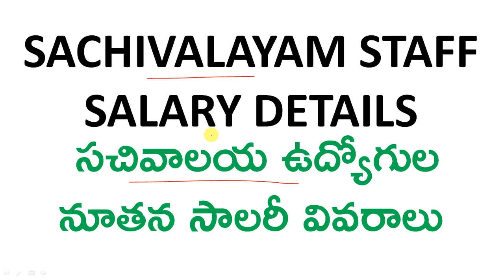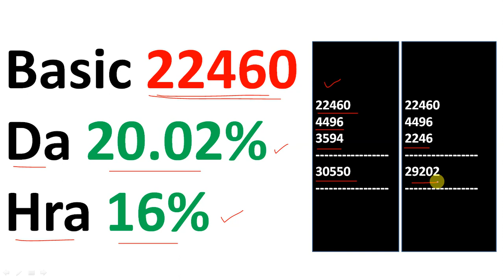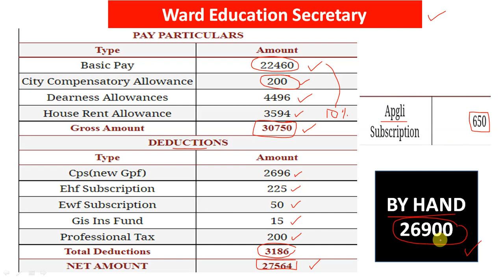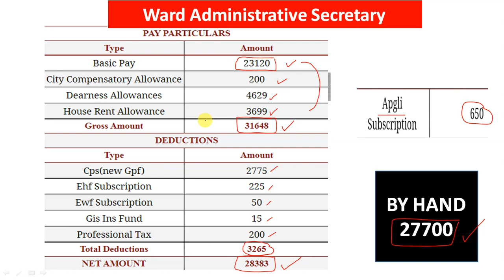సచివాలయ ఉద్యోగులపెరిగిన కొత్త జీతాలు | ap sachivalayam jobs salary pay scale gross net full details